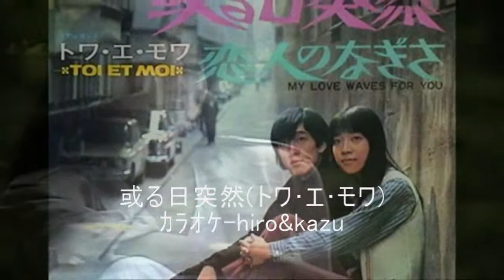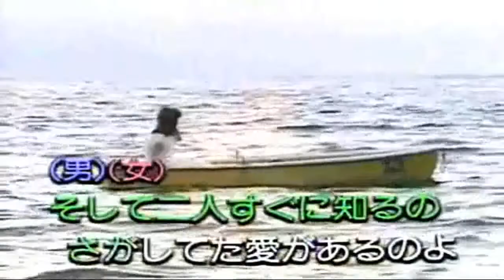69 或る日突然 トワ･エ･モワ ｶﾗｵｹ=hiro&kazu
山上路夫  村井邦彦